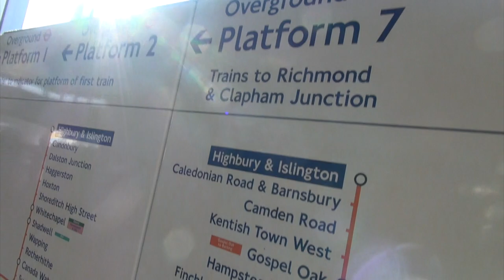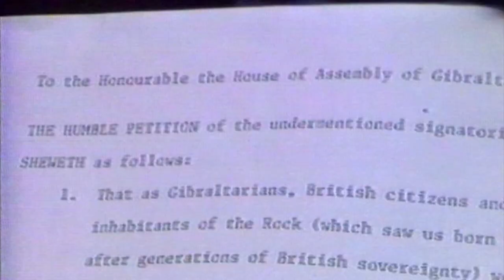Foreign Office mulled over the possibility of Bossano championing Independence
In May 1985 a number of internal communications were circulated among Foreign Office officials where they discussed what they would do if the then Leader of the Opposition, Sir Joe Bossano, raised the matter of independence for Gibraltar at the 1988 General Election. This is revealed in a series of documents recently released to the public by the National Archives in Kew Gardens, researched by GBC ahead of tonight's Viewpoint programme. Speaking to GBC, Sir Joe says he never actually advocated Independence itself, but had argued that the right to independence wasn't curtailed by the Treaty of Utrecht.